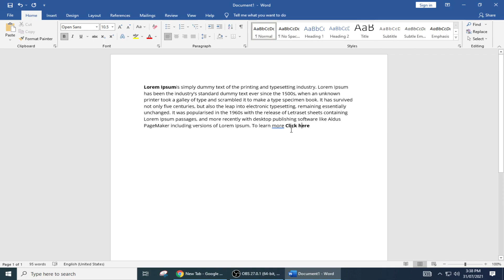How to insert hyperlink in Microsoft word (2023)